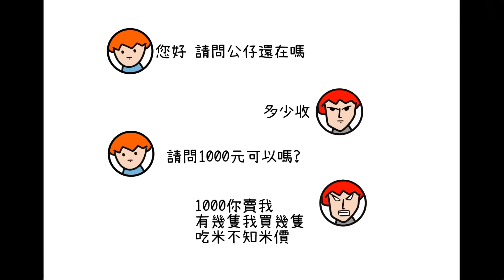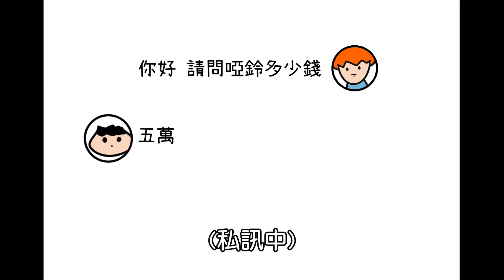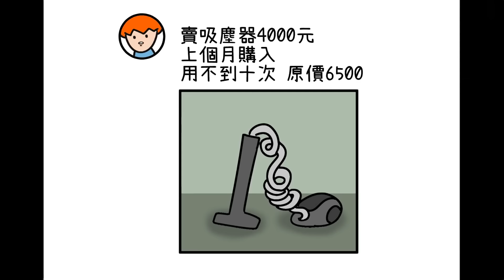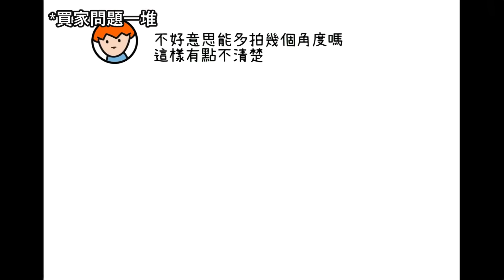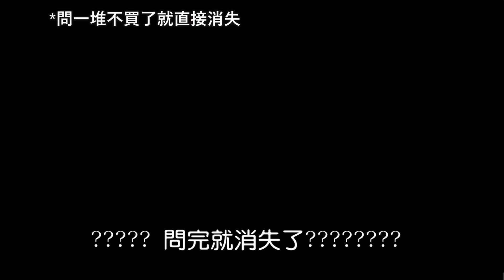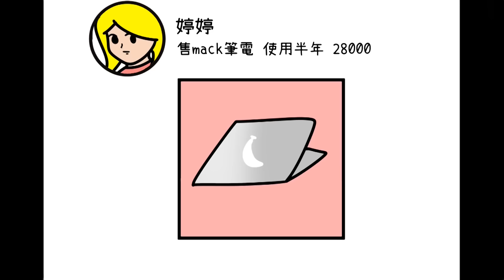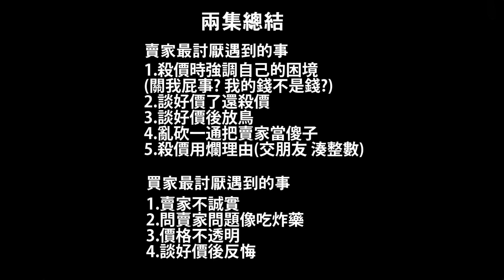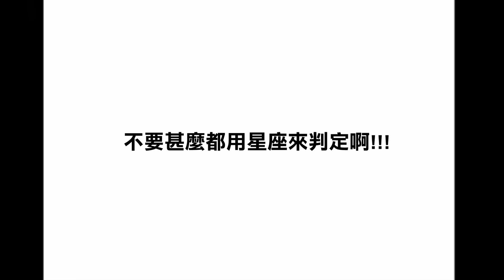過年配飯合輯(五) | 洋蔥的腸胃悲劇精選輯！ | Onion Man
Onion Man 關鍵字:
第四期